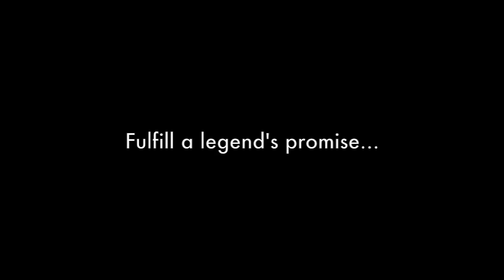Florida Gators Hype 2017 [HD]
The 2017 season for the Florida Gators is getting closer by the day. It's almost time for football season.

Song: The Way - Zack Hemsey